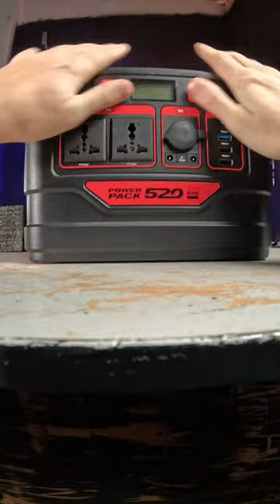Зарядна станція GYS#shorts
Сьогодні в мене на огляді була портативна станція від ТМ GYS. Хто цікавився такою, чекайте повний огляд на каналі, вже скоро)